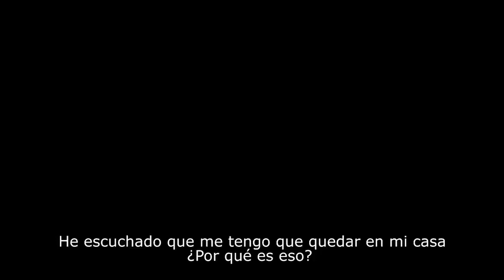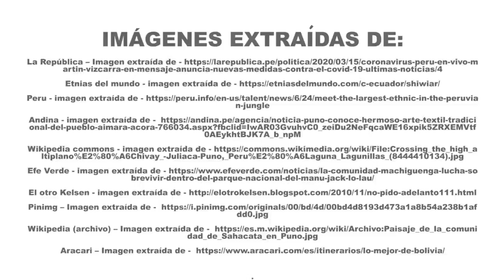El Coronavirus llegó a los Andes. Parte 4: El aislamiento social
¿Por qué debemos quedarnos en casa? ¿Los hospitales pueden atendernos a todos al mismo tiempo? El Ministerio de Salud, el Ministerio de Cultura, Salud Sin Límites Perú y UNICEF te dan las respuestas.

También puedes encontrar este material en las siguientes lenguas: Ashaninka, Awajun, Aymara, Quechua y Shipibo.